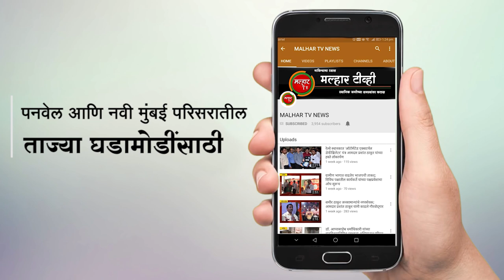malhartvnews | विज बिलासंदर्भात आमदार महेश बालदीच्या नेतृत्वखाली महावितरण कंपनीला निवेदन !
malhartvnews at panvel | वाढीव विज बिल कमी करा; विज बिलासंदर्भात आमदार महेश बालदीच्या नेतृत्वखाली महावितरण कंपनीला निवेदन !